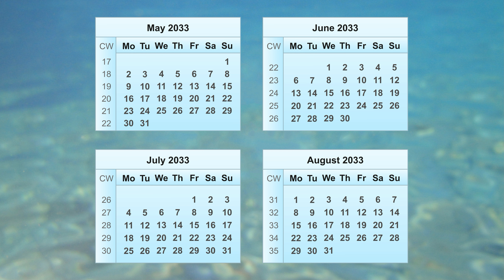Calendar 2033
In this video, you will find all the essential information about the 2033 calendar. The 2033 calendar starts on Saturday, January 1st, 2033, and ends on Saturday, December 31st, 2033. The year 2033 is not a leap year, meaning the 2033 calendar has the standard 365 days, and February 2033 ends on the 28th day. Leap years occur only every four years.

In 2033, the 1st calendar week begins on Monday, January 3rd, 2033. The 2033 calendar year has a total of 52 calendar weeks. The 52nd week of 2033 ends on Sunday, January 1st of the following year. The calendar week that includes the first Thursday is considered the 1st week of the year. A year can have either 52 or 53 calendar weeks. A calendar week always has 7 days and starts on a Monday. #2033

This 2033 calendar also includes the calendar weeks of 2033. In each monthly calendar of 2033, weekly calendar of 2033, or daily calendar of 2033, you can easily find the desired week of 2033 (calendar week 2033). All calendar weeks of 2033 are visible.